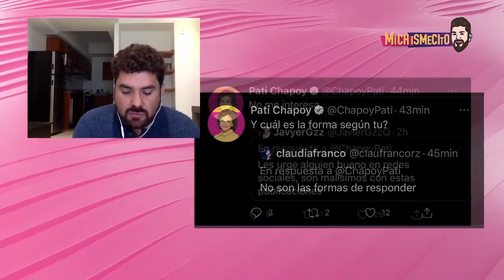Pati Chapoy explota en las redes sociales | MICHISMECITO